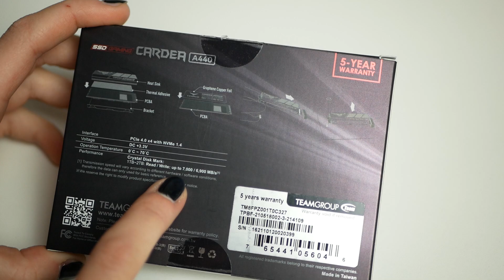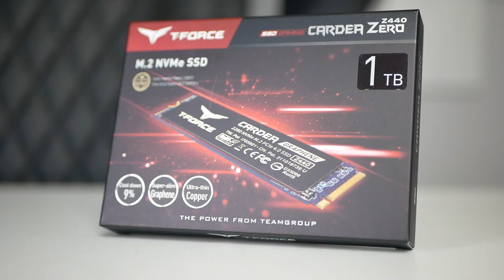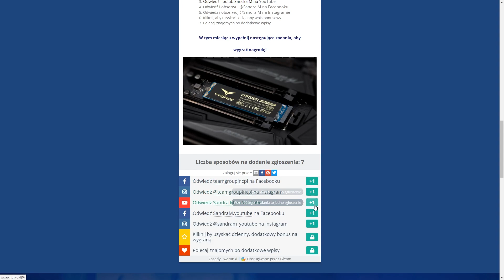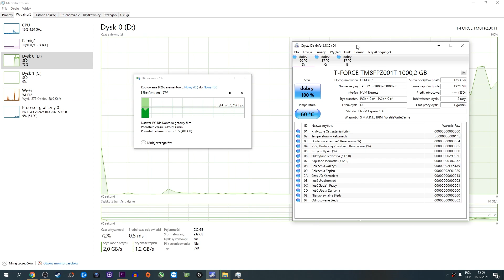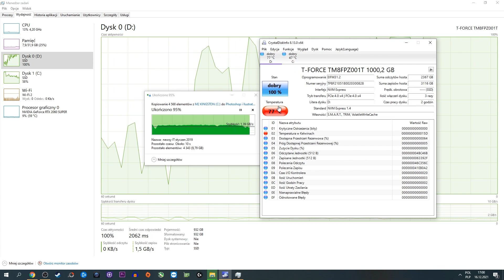Najszybszy dysk na rynku z dwoma radiatorami? - Test Cardea A440+ KONKURS! // Sandra M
--- Jeśli chcesz bym złożyła i wybrała dla Ciebie części do komputera możesz napisać na na moją stronę na Facebooku lub skontaktuj się przez moją stronę internetową

--- Jeśli natomiast szukasz nowego laptopa, sprawdź moje aktualne zestawienie z polecanymi laptopami dla graczy lub odwiedź moją stronę internetową

Skróty czasowe:
00:00 - Wstęp
01:52 - Konkurs
02:49 - Rozpakowanie A440
03:24 - Montaż radiatorów
04:34 - Wydajność dysku
05:07 - Temperatury dysku
06:17 - Podsumowanie